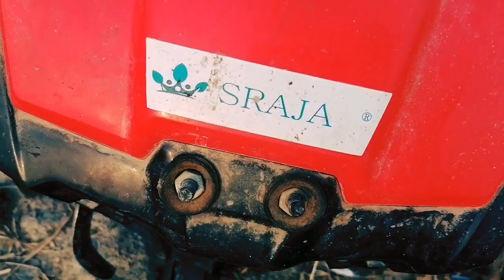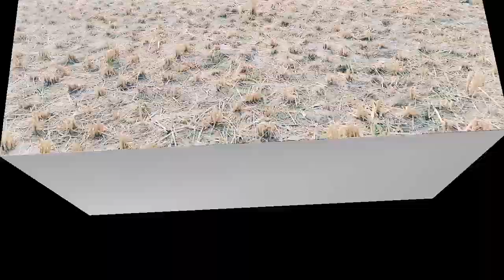S Raja power tiller // मिनी ट्रेक्टर कौन सा खरीदना चाहीये // power tiller rotary blade fitting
S Raja power tiller rotary
मिनी ट्रैक्टर कौन सा अच्छा होता है
मिनी ट्रैक्टर कितने का आता है
Mini tillor demo video